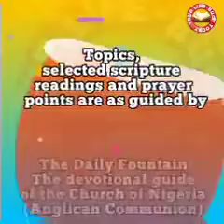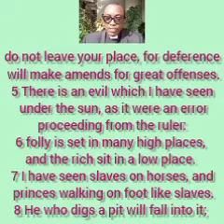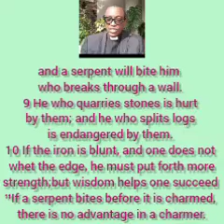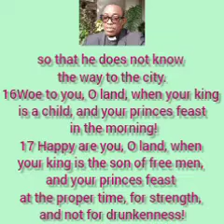YOUR LIFE-BUOY TODAY, Thursday 23rd November 2023. Topic: Be Gracious In Your Speech